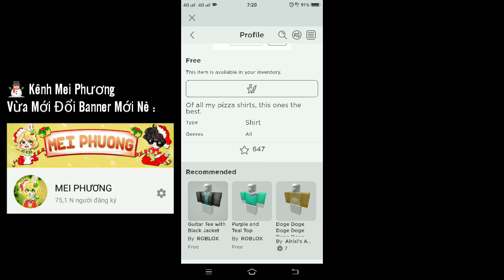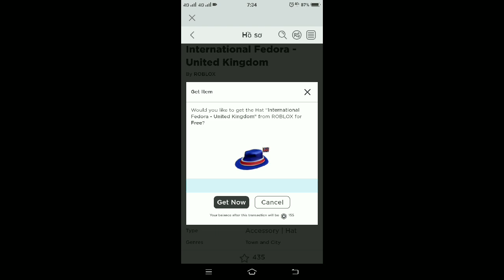LẤY NÓN FEDORA CÙNG 3 ÁO MIỄN PHÍ ROBLOX MỚI CẬP NHẬT | MEI PHƯƠNG